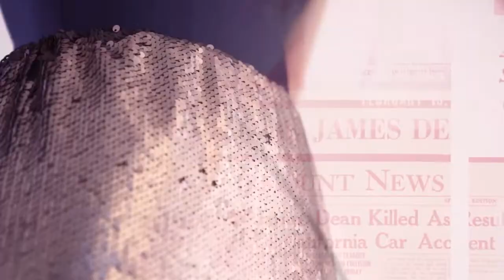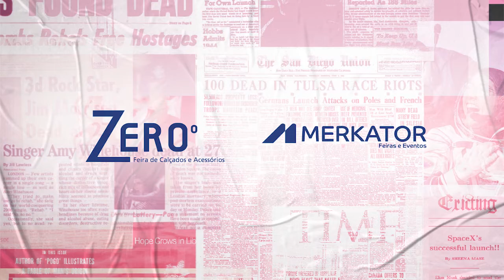Conversa de Peso 1098 - Cintia Quaresma - 18-11-2021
Rodrigo Steffen recebe hoje, a jornalista e consultora de imagem, Cintia Quaresma.